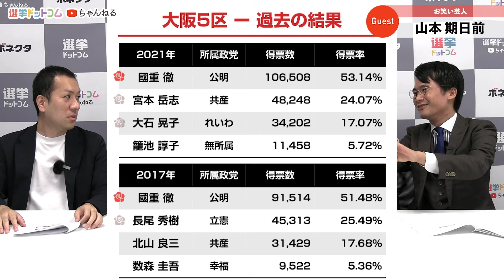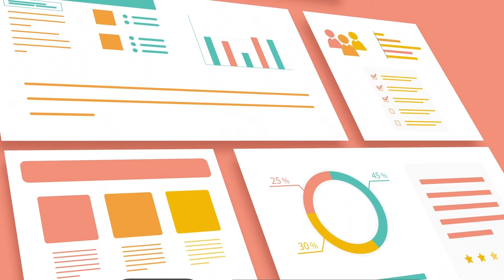大阪5区は次期衆院選で大混戦!?公明vsれいわvs共産vs維新vs立憲vs参政！戦いの行方は？｜第360回 選挙ドットコムちゃんねる #2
10月15日に公示される衆院選。289ある選挙区の中でも注目度の高い大阪5区は、現職の国重徹氏（公明党）と、比例当選の大石晃子氏（れいわ新選組）、宮本岳志氏（共産党）に、梅村聡氏（維新）、西川弘城氏（立憲）、石橋篤史氏（参政）の争いに。

主要政党が入り乱れる大阪5区の戦いの行方は一体…。ぜひ、最後までご覧ください！

‹前回の動画›
大阪9区】一体、どうなる!?維新・足立康史氏が引退表明！維新vs自民vs社民vs参政 戦いの行方は？【注目選挙区特集】

‹MC›
鈴木 邦和｜選挙ドットコム編集長